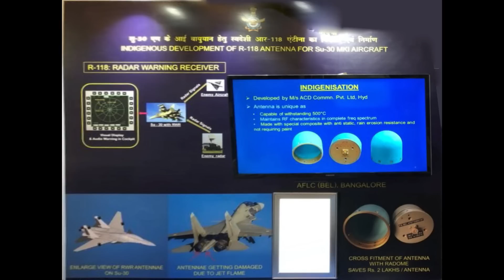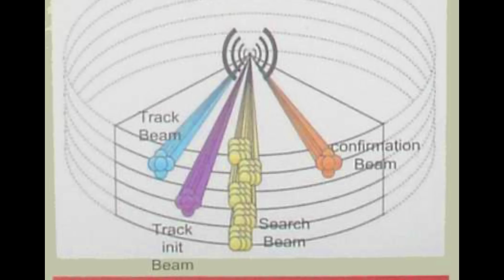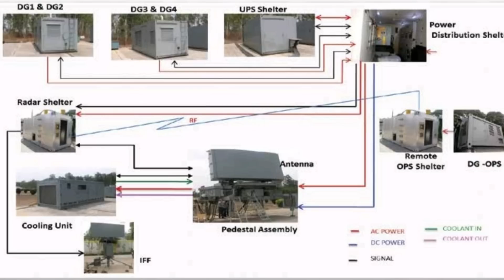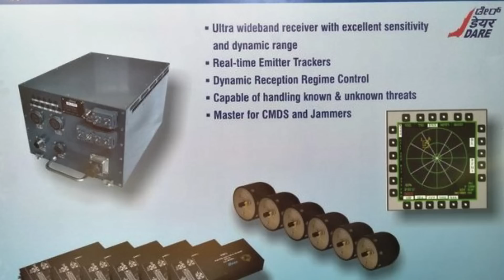4D Aesa Radar Arudhra in Mass production | EW system DR-118 ordered for entire SU-30MKI Fleet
Ministry of Defence, on March 23, 2023, signed two separate contracts with Bharat Electronics Limited (BEL), at a total cost of over Rs 3,700 crore, to enhance the operational capabilities of the Indian Air Force. The first contract, worth over Rs 2,800 crore, pertains to the supply of Medium Power Radars (MPR) ‘Arudhra’ for the Indian Air Force. The second contract, at an overall cost of approx. Rs 950 crore, relates to 129 DR-118 Radar Warning Receivers (RWR). Both projects are under Buy {Indian – IDMM (Indigenously Designed Developed and Manufactured)} category. These essentially embody the spirit of ‘Aatmanirbhar Bharat’ and will help facilitate the realisation of the country’s journey to achieve self-reliance in defence manufacturing.

ˍˍˍˍˍˍˍˍˍˍˍˍˍˍˍˍˍˍˍˍˍˍˍˍˍˍˍˍˍˍˍˍˍˍˍˍˍˍˍˍˍˍˍˍˍˍˍˍˍˍˍˍˍˍˍˍˍˍˍˍˍˍˍˍˍˍˍˍˍˍˍˍˍˍˍˍˍˍˍˍˍˍˍˍˍˍˍˍˍˍˍˍˍˍˍˍ